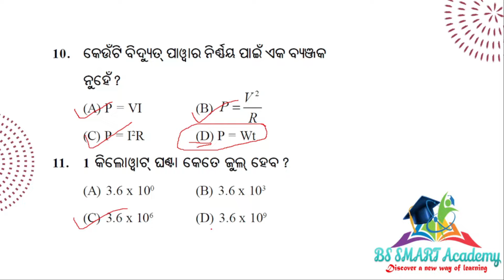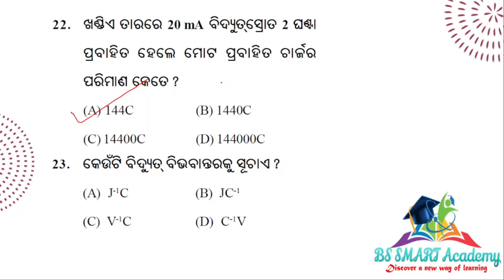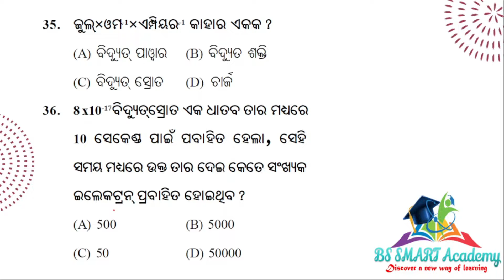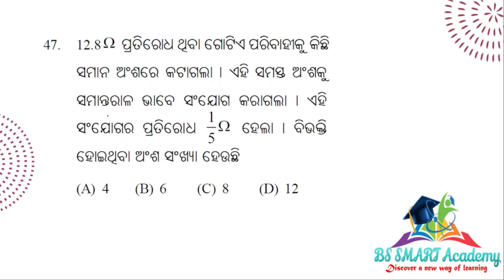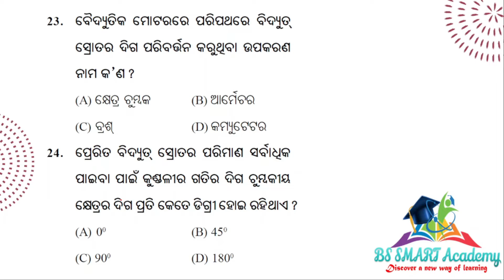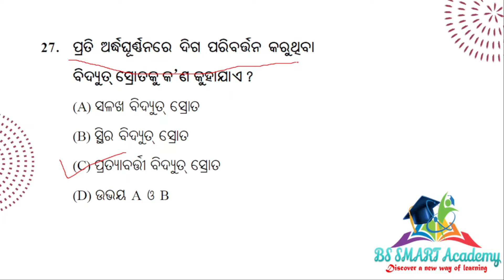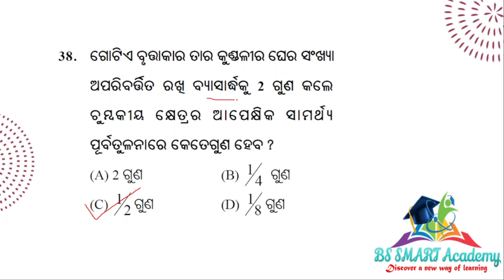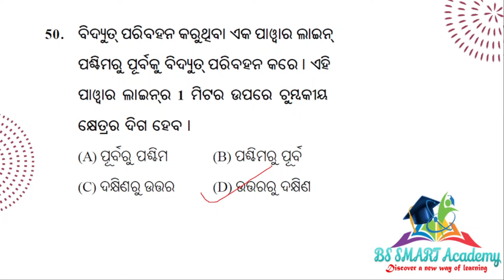🔥Physical Science |10th Class Odia Medium | For Summative Assessment| ଭୌତିକ ବିଜ୍ଞାନ | Marathon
Today's Video is about Odisha's 10th Class Students SA 2 Exam ଭୌତିକ ବିଜ୍ଞାନ ମାରାଥନ  For 1.5 Hours. Most Important MCQ Discussion

🔥 Other MCQ :
Subject-ସାହିତ୍ୟ(FLO)
Chapter: - 4

👇👇Link For The All Chapters👇👇
Chapter : -3 --Link 👇👇
Chapter :- 2 -- Link 👇👇
Chapter :- 1 -- Link 👇👇
narenru Bibekananda
SA 2 EXAM
ମଙ୍ଗଳେ ଅଇଲା ଉଷା

End links